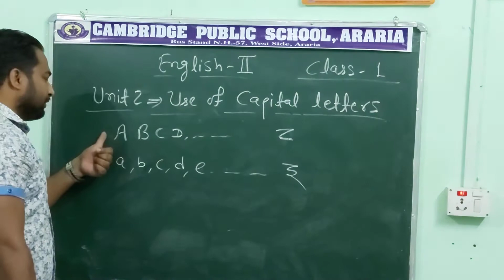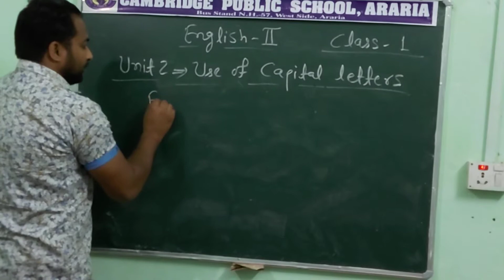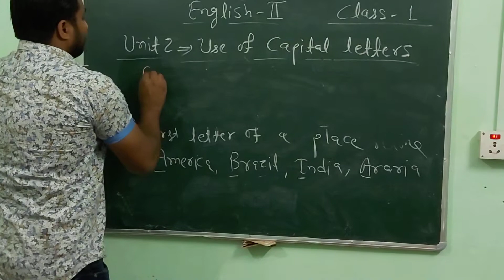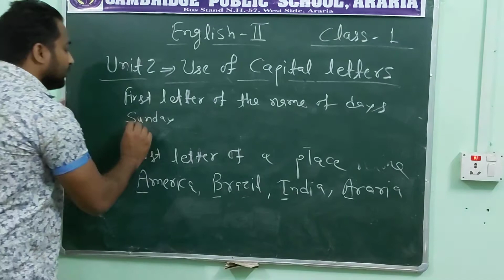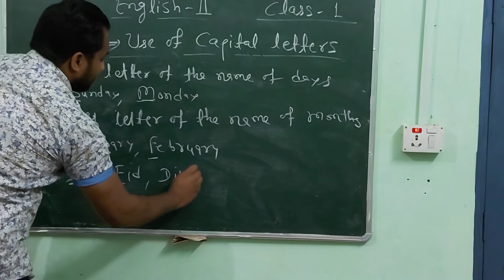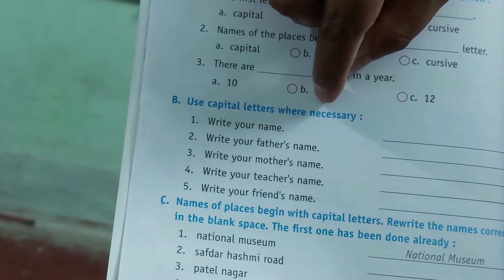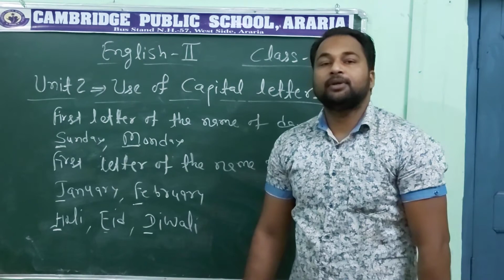Use of capital letters | CBSE | Class 1 | English Grammar